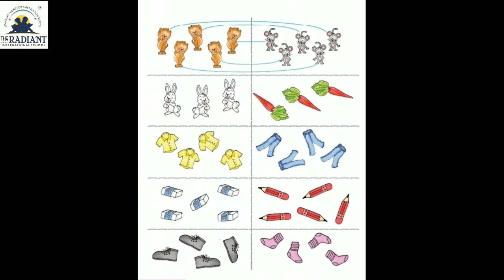Guj medium std 1,sub ganit gammat ,prakran 2,part 1